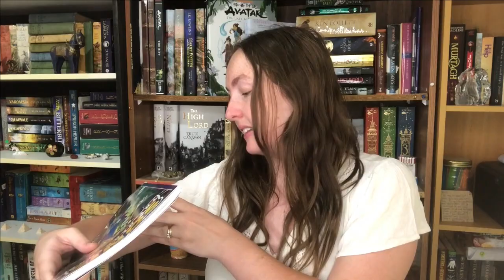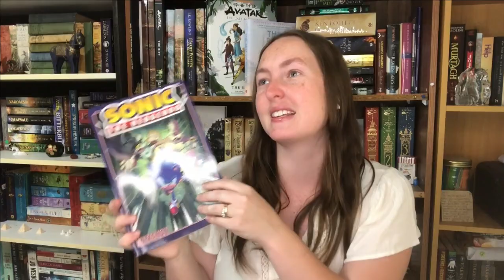Nov & Dec Wrap Up